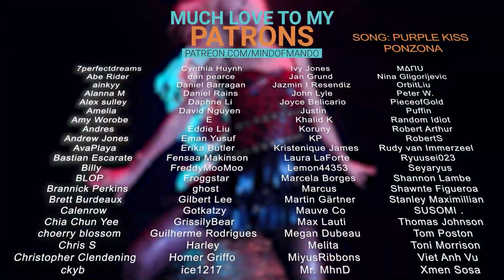SOLAR(솔라) - With You IMMORTAL SONGS REACTION | OF COURSE SHE WOULD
Hello, human.
LINKS FURTHER DOWN!